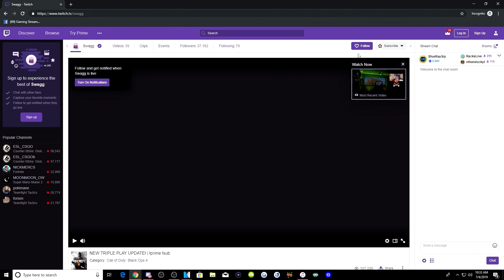The GRAU META is BACK..😱 NO RECOIL CLASS SETUP in Season 5! (Modern Warfare Warzone)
Daniel.Kang@unitedtalent@.com